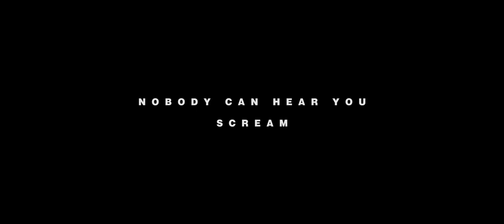ALIEN (1979) - Modern TRAILER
ALIEN (1979)
An unofficial and modern Trailer, edited by Romain Lambert
"I re wachted Alien during the quarantine in France, and I was surprised to notice how much the story had in commun with what's happening with the COVID-19, Alien is a bigger and threatening virus!"

Screenplay by Dan O'Bannon
Story by Dan O'Bannon and Ronald Shushett
Produced by Gordon Carroll, David Giler, Walter Hill
Cinematographer Derek Vanlint